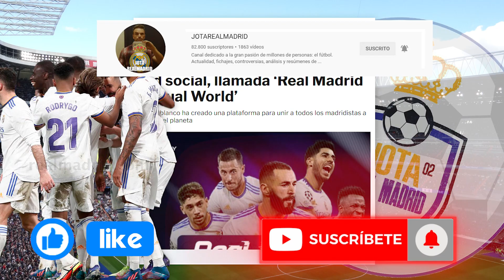¡TENÉIS QUE DESCARGARLA! | Llega la RED SOCIAL del R.Madrid